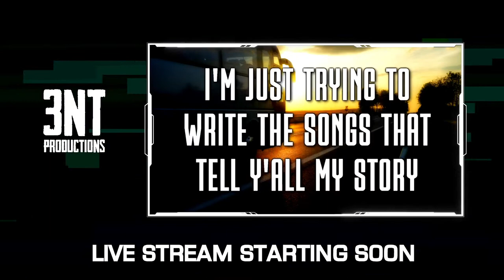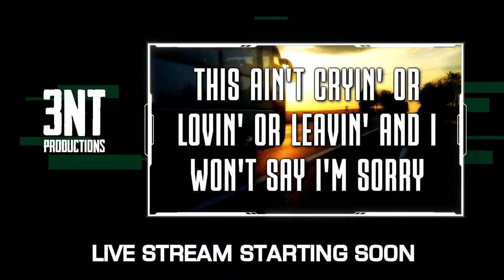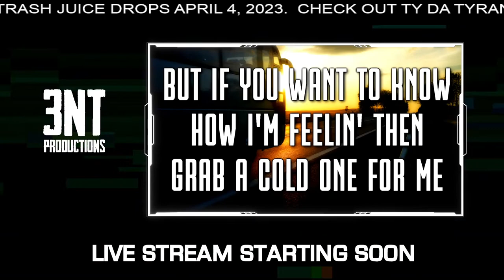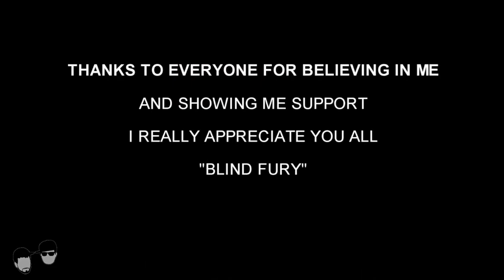CASH PRIZE!! T-Kief Reviewing Music LIVE Ep 579